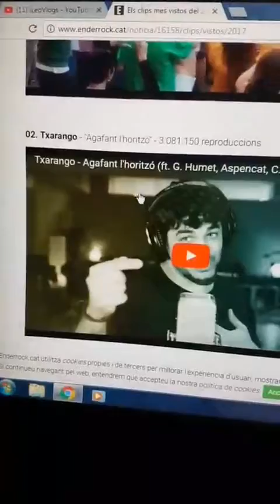LEO @ILEOVLOGS INSTAGRAM STORIES COMPILATION 03 DE ENERO DEL 2018